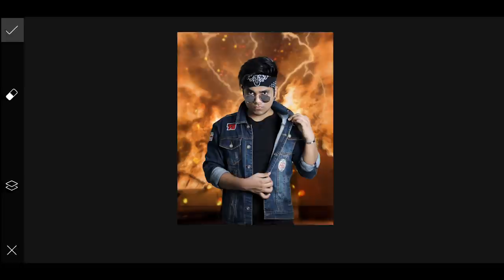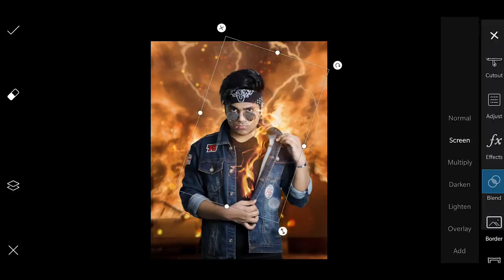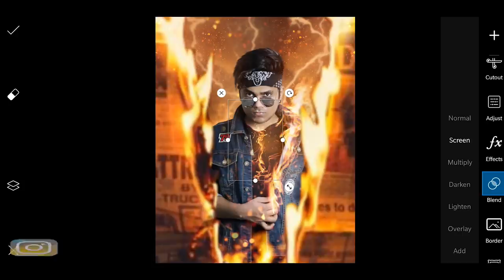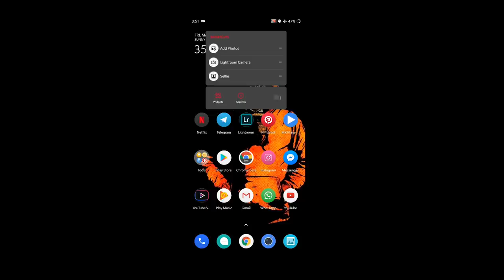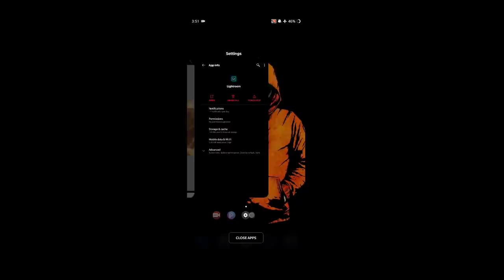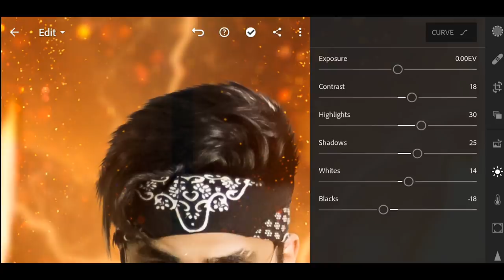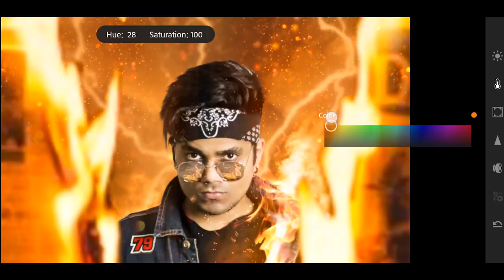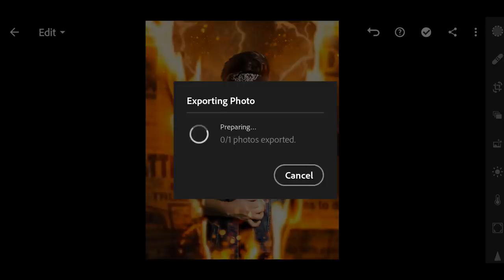FIRE NEWS PAPER - Photo Editing Tutorial in Picsart Step by Step in Hindi - Taukeer Editz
✅ Download Apps  ⤵️